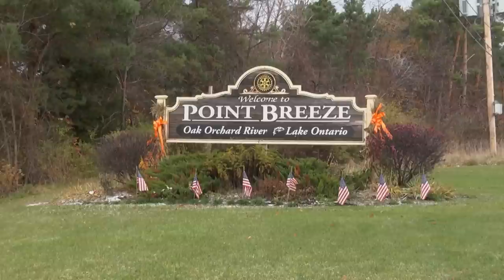Oak Orchard Brown Trout (Full Episode)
S11 Ep 9 Oak Orchard brown Trout

After hearing tales of 15-pound brown trout taken in a foot and a half of water, OTW TV heads to Upstate State New York to target monstrous fall trout on the fly. Once there, the crew finds Oak Orchard Creek to be an excellent angling alternative to the busy Salmon River, while still providing all of the same species and action. Chris Megan teams up with old friend Scott Glazier of the Tinker Tavern Lodge and Capt. Phil Bortz of the Schoolhouse Inn Guide Service to fish chilly water and a red hot bite. Hooking into some beastly trout right off the bat, Chris and crew get a look at big brown trout that can barely fit in the net. Tune in to learn tips and techniques for targeting big fish on the fly and see an all time first for OTW TV.